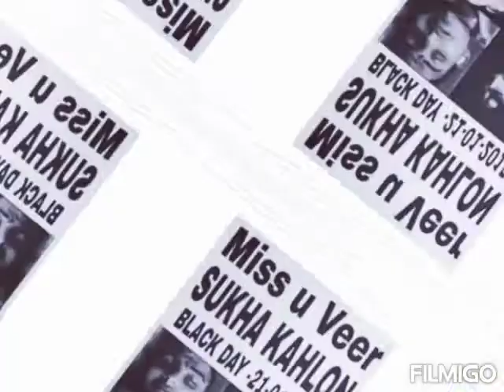Sukha Kahlon Black Day 21 January 2015